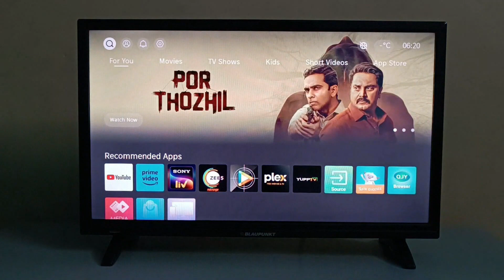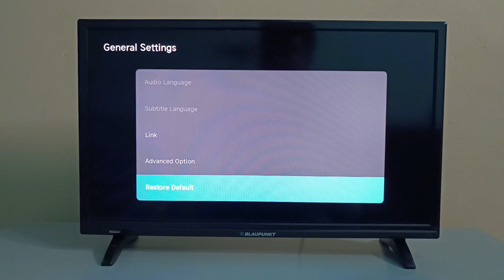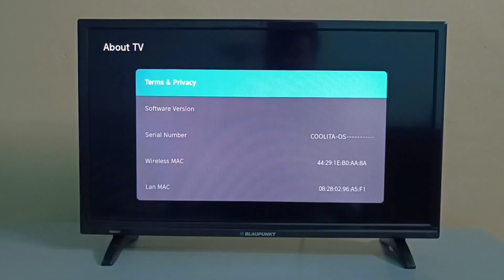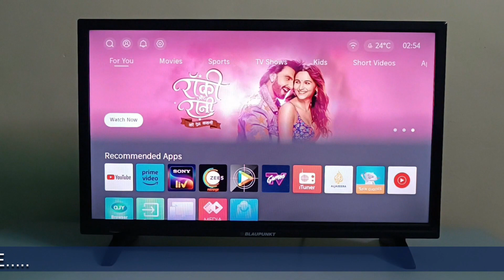📺📺How to Restore Default Settings On Blaupunkt Sigma 24 inch LED Smart TV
Blaupunkt Sigma 24 inch LED Smart TV has COOLITA-OS. If you notice the steps directed at the video, you can also reset the Restore Default Settings / Factory Data on your Blaupunkt Sigma TV
When your system is very slow and unnecessary app are junk your tv, then you need to restore factory option. 'Factory data reset' on is very important, the 'Default Setting' is fully displayed on the video.

restore default settings smart tv,
factory reset on sigma tv,
factory data reset,
blaupunkt sigma tv default settings,
sigma 24 inch led smart tv,
factory reset smart blaupunkt tv,
master reset smart tv,
smart tv hard reset,
24sigma707 smart smart tv led tv restore default,
restore default settings smart led tv,
smart tv default settings,
how to default settings on blaupunkt sigma tv,
master reset blaupunkt sigma tv,
coolita-os default settings,